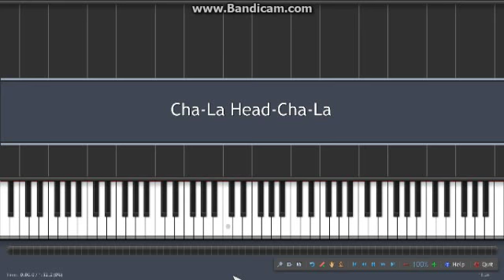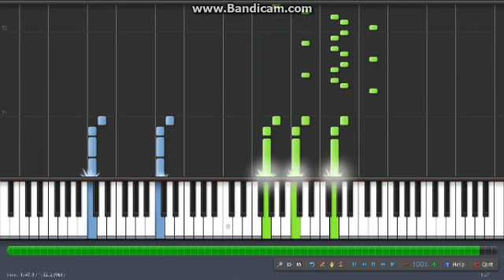Synthesia - Dragonball Z: Cha-La Head Cha-La (piano)